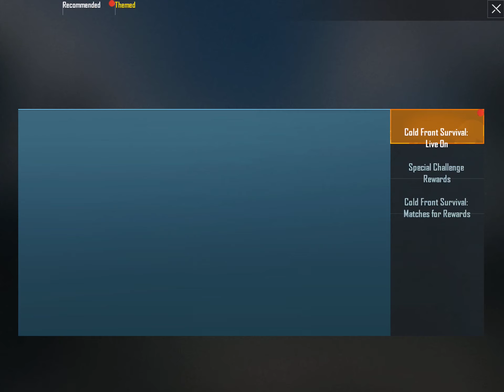PUBG Mobile - Pinoy Clan Doing Some Work - Pinoy KolBoyz Chicken Dinner - 0 Casualties